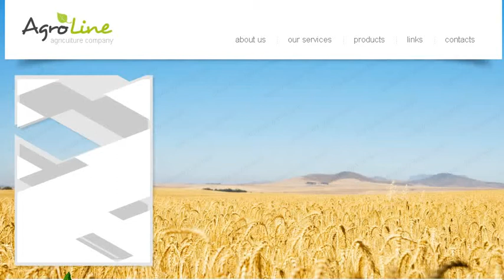Agriculture Website Template